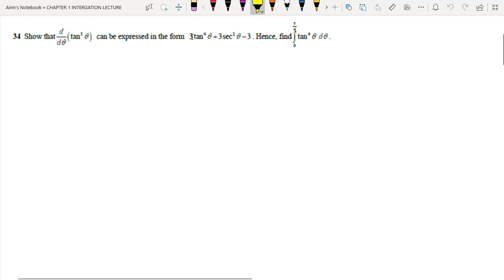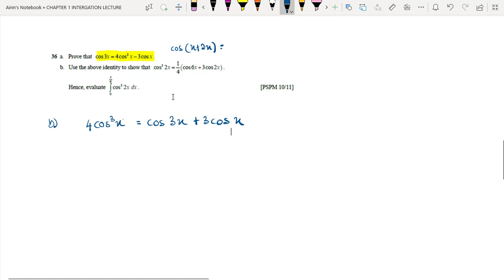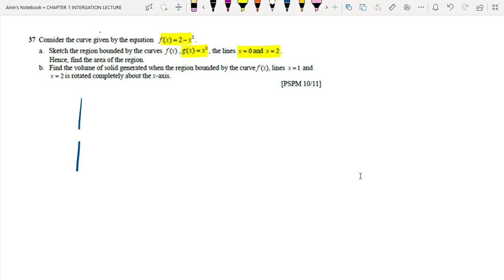TUTORIAL CHAPTER 1: INTEGRATION (CONSOLIDATION QUESTIONS)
0:00 QUESTION 34
8:12 QUESTION 35
14:16 QUESTION 36
18:27 QUESTION 37
26:08 QUESTION 38